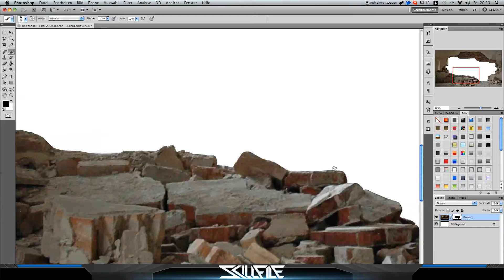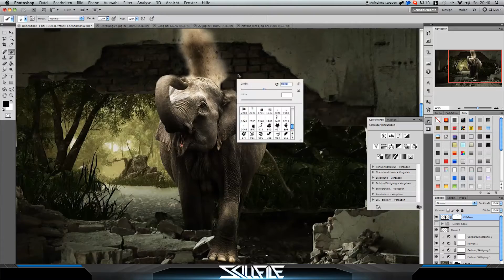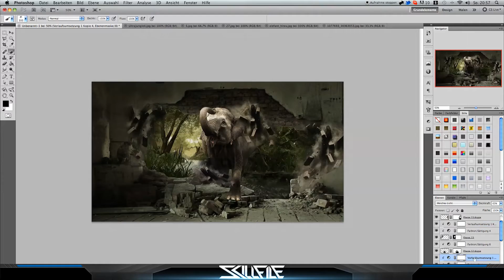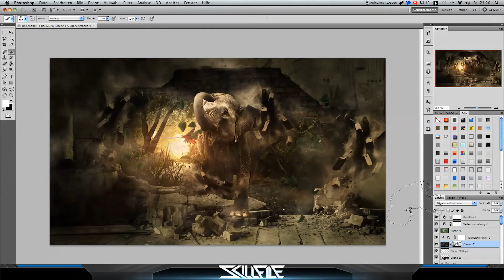Break through Paradise - Speed Art - ΛE l skillfile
Okay guys, you might know this speed art its from Skillfile the owner of this channel its a verry powerfull photomanipulation

Song: Brand X Music - Eventide